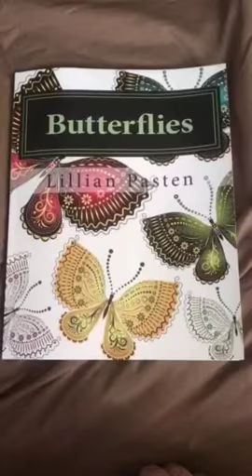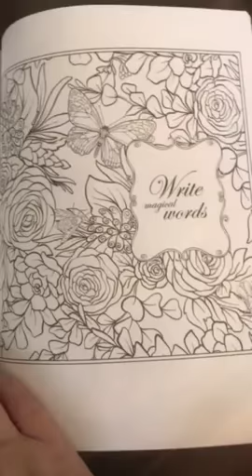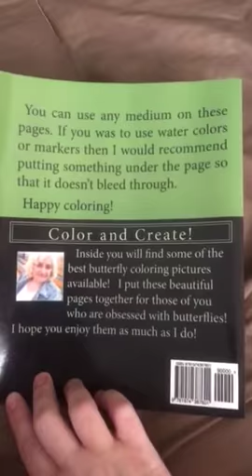Butterflies By Lillian Pasten Flip Thru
Butterflies adult coloring Book